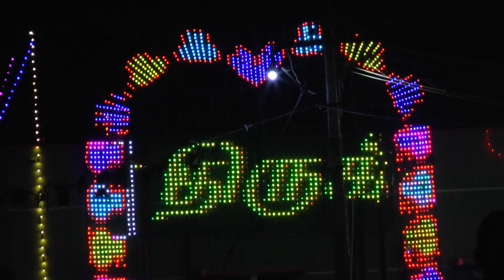ஸ்ரீலஸ்ரீ மணி சுவாமிகள்